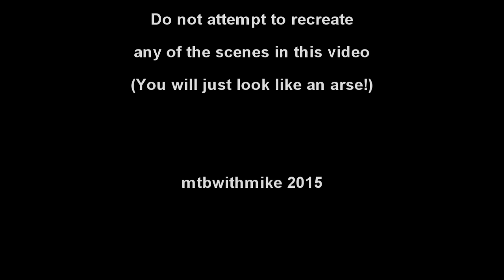"Gettin' a New Yoke" MTB Roadtrip Video Diary with Mollie the Collie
Mike and his buddy Mollie take a road trip to buy a bike. Will they get there? Will they survive? Will the bike be rubbish? Will anyone care?